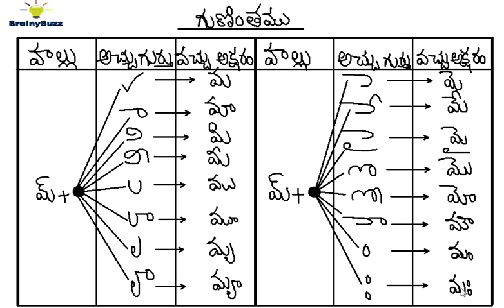Telugu Guninthalu | Learn Na and Ma Gunintham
This videos talks about Na, Naa, Ma gunintam in telugu